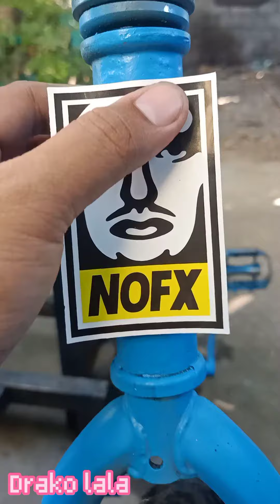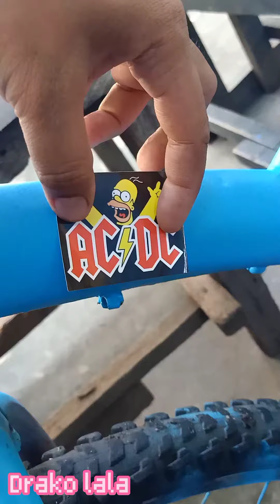Chaka Bike by Drako! 😁